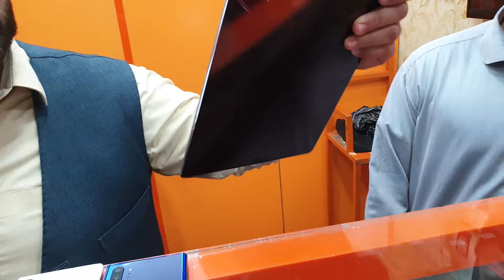Mobile Phones For Sale In 2022 = Cheapest Price Mobile Phones Market In Pakistan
Mobile Phone Review Mobile Phone Market Used Mobiles Price Mobile Phones Shops And More.

 Sadeeq Market Art School Road Quetta

iPhone 8 Plus In Pakistan
iPhone 11 In Pakistan
iPhone 12 Pro Max In Pakistan
iPhone 12 Mini In Pakistan
iPhone 12 In Pakistan
Samsung Galaxy S21 Ultra In Pakistan
Samsung Galaxy Note 10 Mini In Pakistan
Sharp Aquos Zero In Pakistan
Sharp Aquos R5 In Pakistan
iPhone X In Pakistan
iPhone XS In Pakistan
Apple iPad 12 In Pakistan